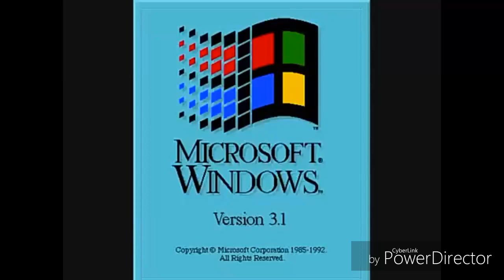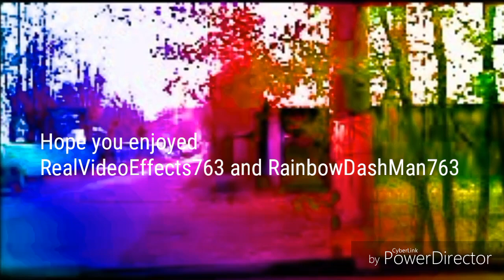Windows 3.1 Effects New with my all video editors